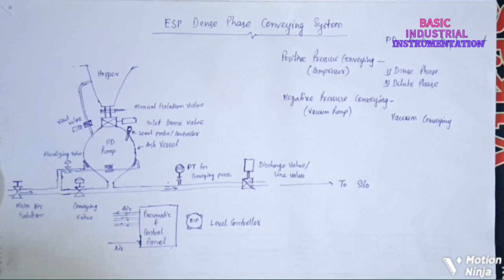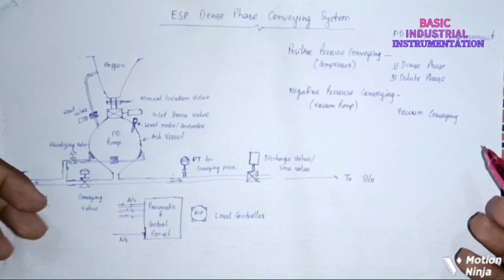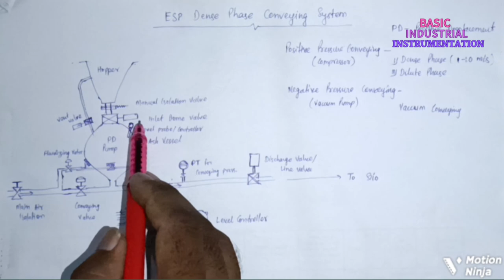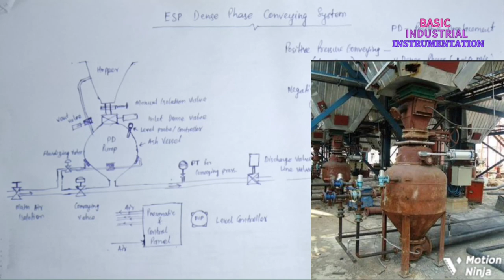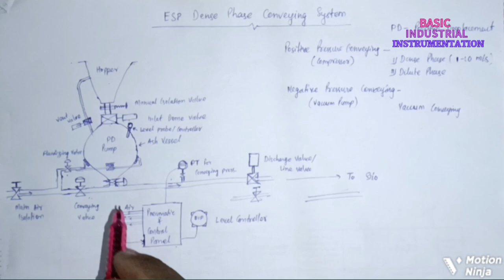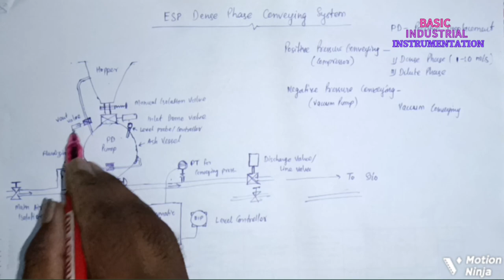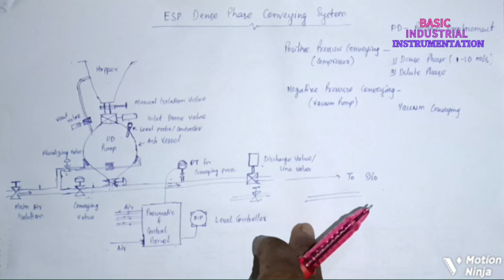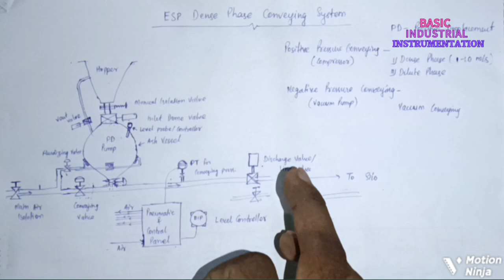ESP Dense phase conveying system working and equipment details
ESP Dense phase pneumatic conveying system working process and instrumentation details in hindi

what is dense phase conveying system